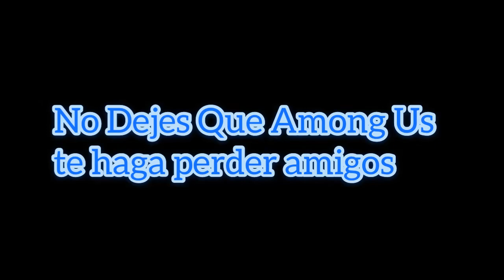Cuando Juegas Este Juego Pierdes Muchas Amistades | Among Us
¿No te has suscrito aún a mi canal? ¡Por favor, hazlo! Actualizo 2 veces por semana

Toda copia y fragmento de este vídeo será reportada.